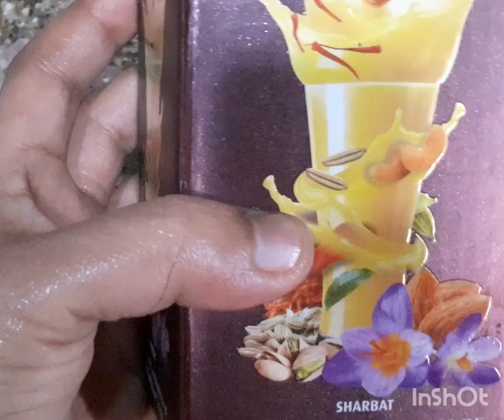kesaria thandai dry fruit syrup / dry fruit drink ## subscribe my channel